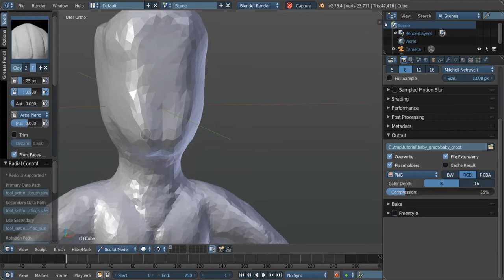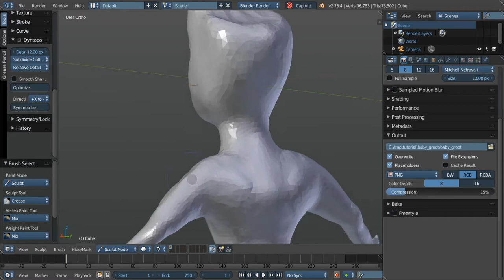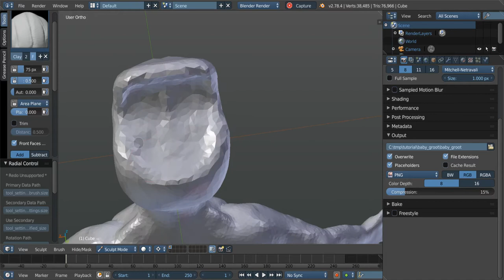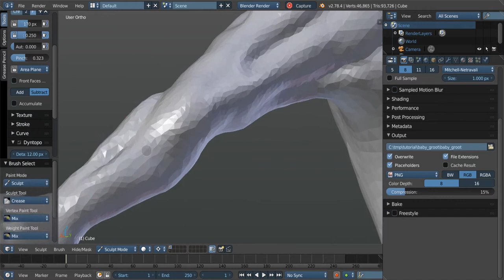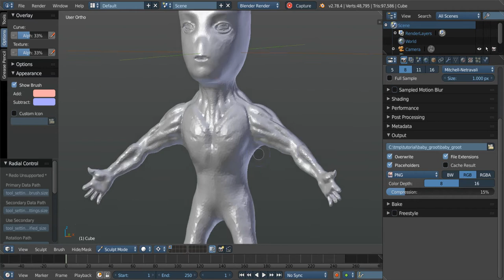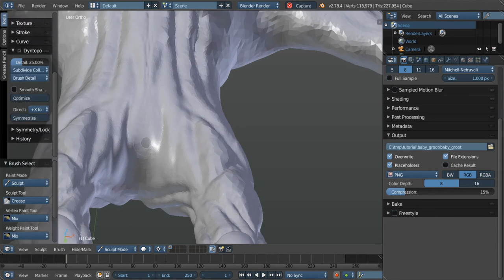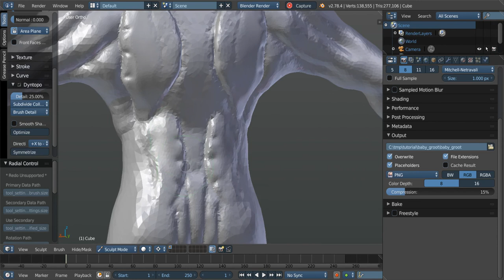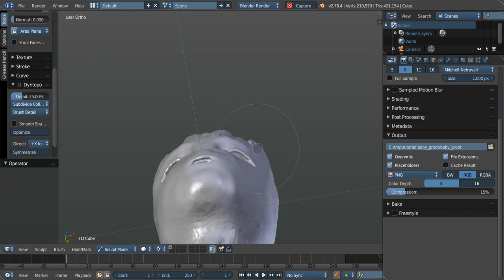baby groot sketch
Guardians of galaxy baby groot so cute that i decided to sketch it out out default cube,  sketched from image from the trailer :P
Process time about 1 hour

enjoy and critic always welcome ;)